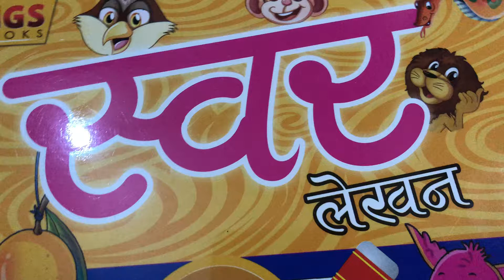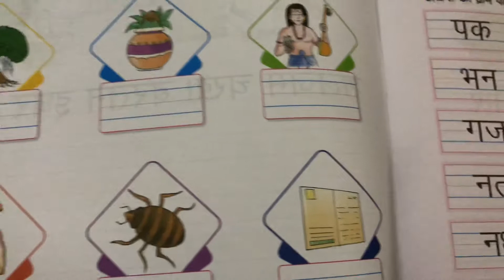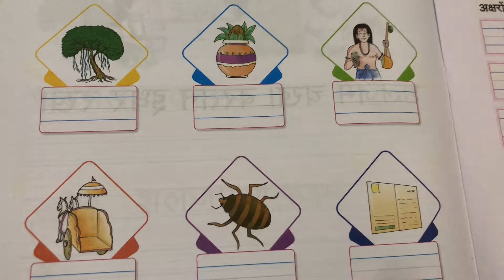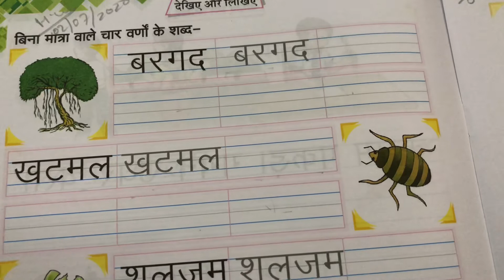Class - UKG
हिन्दी - स्वर लेखन